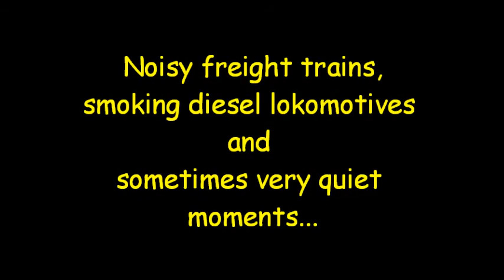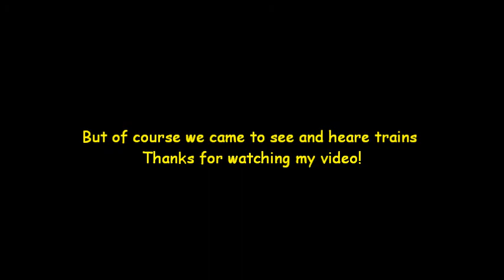Noisy freight trains and quiet moments